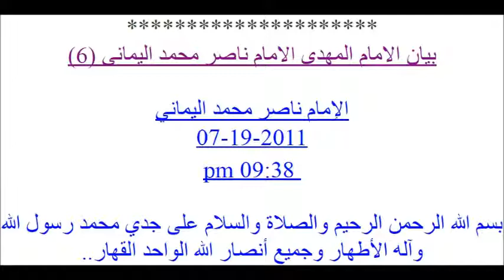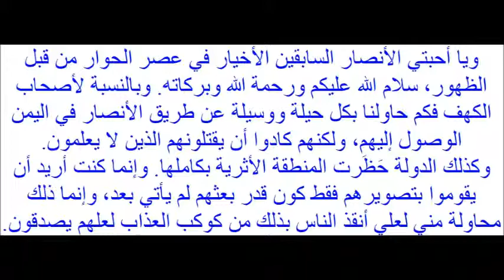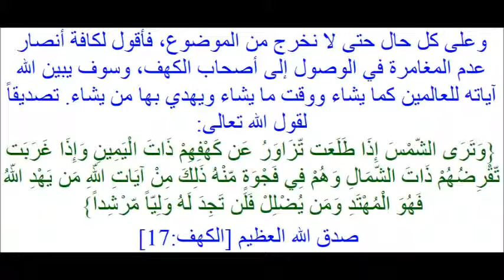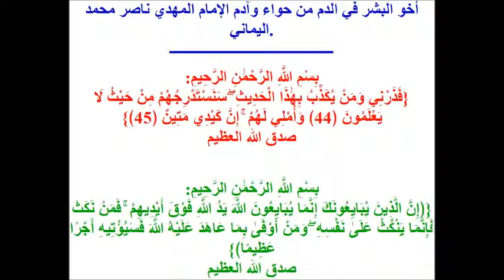بيان الامام المهدي يكشف دجل احمد الحسن اليماني جزء 6